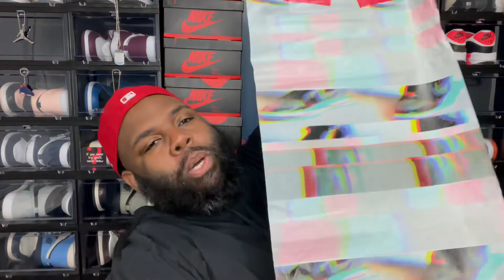review Air Jordan 1